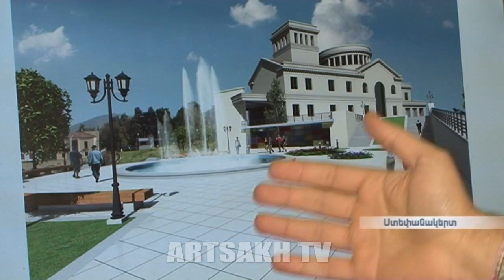Շարունակվում է Ստեփանակերտի "Ազատամարտիկների պուրակի" շինարարությունը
Շարունակվում է Ստեփանակերտի ̎Ազատամարտիկների պուրակի̎ շինարարությունը: Կապալառու ընկերության ղեկավարի խոսքով, աշխատանքները ձմռան ամիսներին չեն դադարելու: Հողալցման աշխատանքներից հետո, մասնագետներն այժմ կառուցում են պուրակում նախատեսված շինությունները: Ճարտարապետի համոզմամբ, ̎Ազատամարտիկների պուրակը̎ լինելու է մայրաքաղաքի ամենամարդաշատ զբոսայգին: Այստեղ նախատեսված է ամֆիթատրոն, կանաչ գոտիներ, շատրվաններ, ժամանցի վայրեր ինչպես մեծահասակների, այնպես էլ մանուկների համար: Ծրագիրն իրականացվում է Արցախի ազատամարտիկների միության ու Երևանի քաղաքապետարանի համաֆինանսավորմամբ:

Продолжается строительство Степанакертского Парка азатамартиков. По словам руководителя компании-подрядчика, в зимние месяцы работы не будут прекращены. После засыпки земли на территории парка специалисты возводят предусмотренные планом строения. По заверению архитектора, Парк азатамартиков станет самым многолюдным местом столицы. Тут предусмотрен амфитеатр, зеленые зоны, фонтаны, места развлечений как для пожилых, так и для малышей. Программа реализуется при софинансировании Союза воинов-освободителей Арцаха и мэрии Еревана.